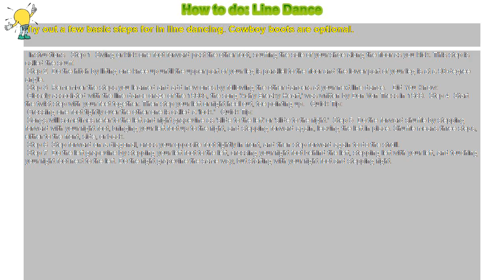How to : How to do: Line Dance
Try out a few basic steps for in line dancing. Cowboy boots are optional.

 Instructions  Step 1 Swing or kick one foot forward past the other foot, scuffing the sole of your shoe along the floor as you kick. This step is called the scuff.

 Step 2 Do the hitch by lifting one knee up until the upper part of your leg is parallel to the floor and the lower part of your leg is at a 90-degree angle.

 Step 3 Remember the steps you learned and add new ones by following the other dancers at your next line dance.  Did You Know:

 Closely associated with the line dance craze of the 1990s, the song 'Achy Breaky Heart,' was written by Don Von Tress in 1989. Step 4 Start the twist step with your feet together. Then step your left or right heel out, toe pointing up.  Quick Tip:

 Crossing one foot tightly over the other one is called a 'lock.'  Quick Tip:

 Songs will sometimes refer to the left and right grapevine as 'slide to the left' or 'slide to the right.' Step 5 Do the forward shuffle by stepping forward with your right foot, bringing your left foot up to the right, and stepping forward again, leaving the left in place. Shuffle means three steps, either to the front, side, or back.

 Step 6 Step forward on a diagonal, cross your opposite foot tightly in front, and then step forward again to do the stroll.

 Step 7 Do the left grapevine by stepping your left foot to the left, crossing your right foot behind the left, stepping left with your left, and touching your right foot next to the left. Do the right grapevine the same way, but starting with your right foot and stepping right.